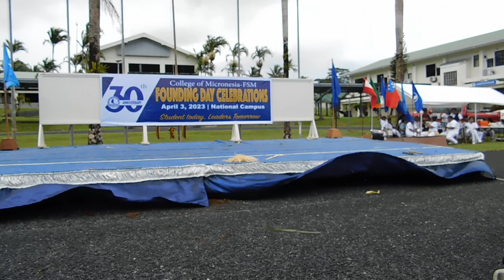COMFSM 30th Founding Day, 04032023 (PingMwok group), 3531